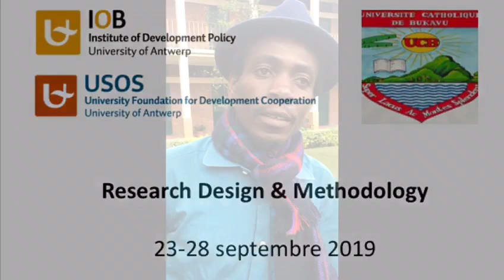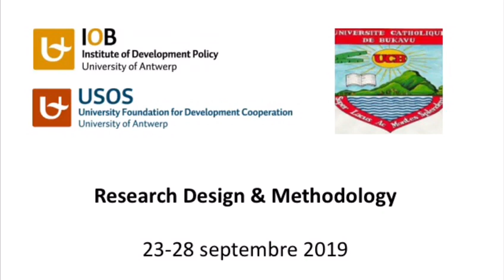Research Design and Methodology (Session of 2019)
Institute of Development Policy and Catholic University of Bukavu
23-28/09/2019

UCB, A la recherche de l'excellence, Au service de la communauté !